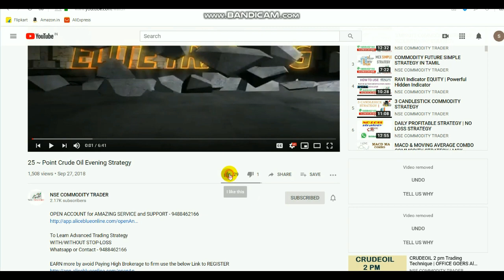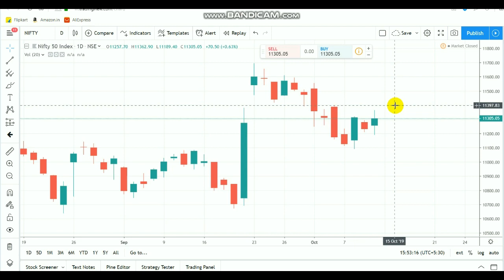Nifty Technical View | Equity Bullish Week | Intraday Breakout Ranges 14 oct 2019